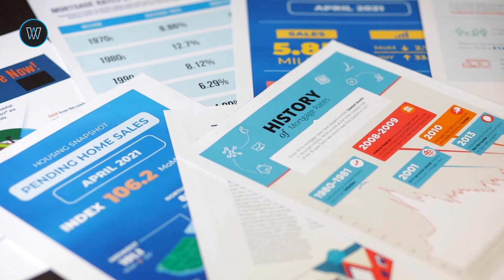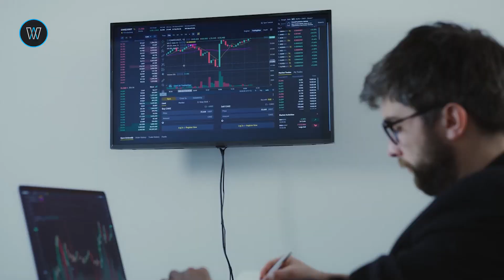15 Surprising Facts About the Real Estate Industry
The thought of buying a home may conjure up feelings of stress, excitement, and chaos. Finding the right property is the biggest obstacle for 53% of buyers. Understanding facts about real estate could help you make better investment decisions.
The real estate industry isn’t all doom and gloom. There are plenty of interesting real estate facts that may surprise you.